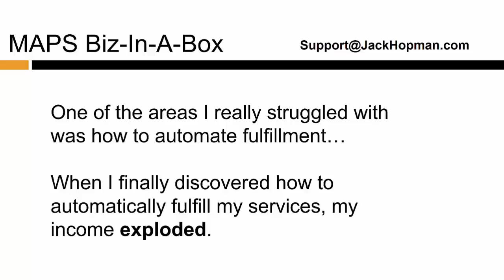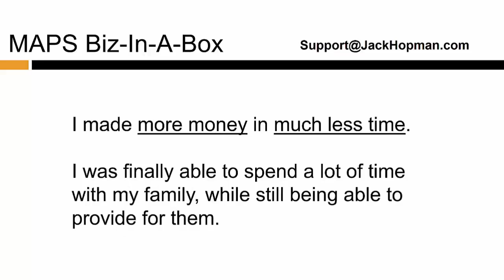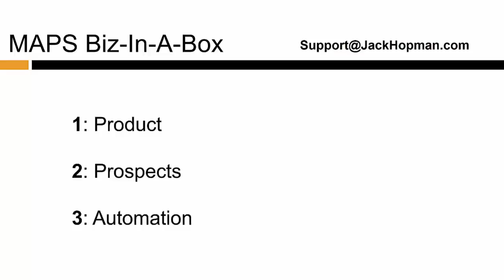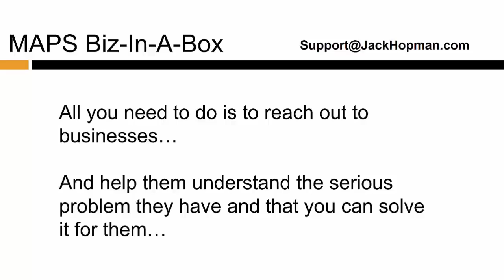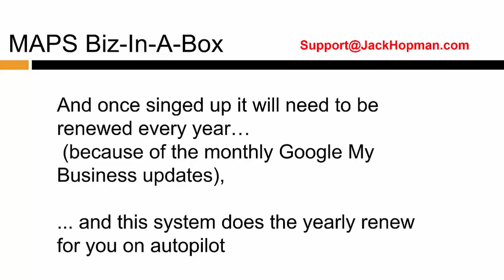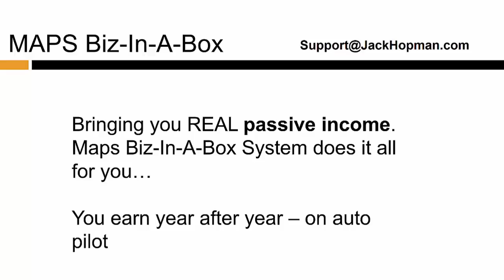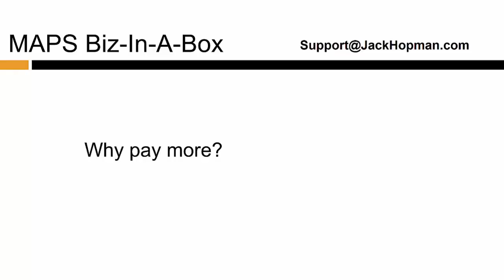Maps Biz-in-a-Box // Plus Buyer Bonuses from Jack Hopman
Jack Hopman's - Maps Biz-In-A-Box

Warrior forum's Jack Hopman offers the new Maps Biz-In-A-Box program which is a really clever twist on offering for sale Google My Business services to local businesses.

Maps Biz In A Box Review, Bonus – 50% of Local Businesses Definetly Need This Service – The Easiest Way to Get Paid $197 from Local Businesses, Without Doing ANY of the Dirty Work Yourself

With Jack's system, you sell the business training on Google My Business, then you come back and sell them a done-for-you service.

I have been selling these types of systems for many years and they work very well. I find that every 2-3 business after watching the training will want to find out more about your DFY service.

I love this way of selling services to local businesses. Sell the "how", then sell the done-for-you. And, I do this myself! Jack's system flat out works. He's not one of these guys who just creates stuff like this to sell. Jack walks the talk. He's the real deal, and in Maps Biz-In-A-Box, Jack's revealing one of his best kept secrets.

One more thing...not only do you get training, but you get a complete portal (website) that you can use in your business for selling this.

The portal collects money, delivers the product, everything. It's a true Business In A Box! And, it's going to lead to massive back end Google My Business sales for you.

Get this today while its on early bird sale!
GMB
google maps
google my business
local marketing
how to sell local marketing
making money with google maps